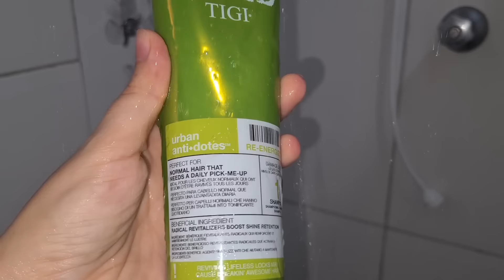TIVE QUE FALAR😞 ! FOI TUDO ESCLARECIDO...